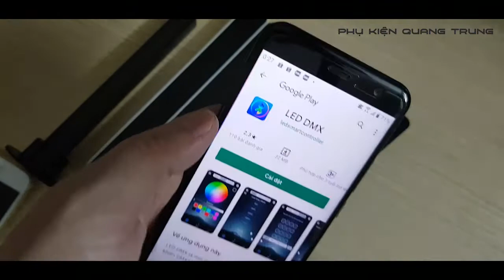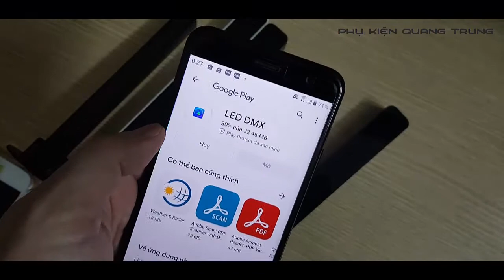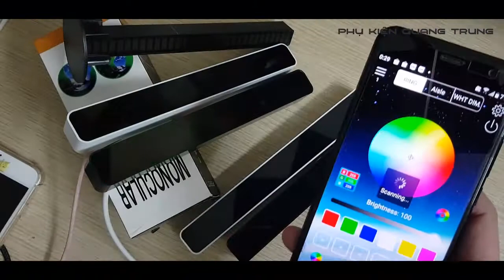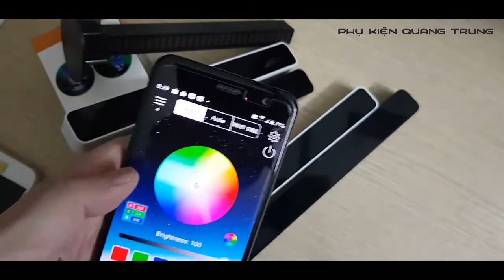Led RGB nháy theo nhạc, điều khiển app dành cho android và ios, rất đẹp mắt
Phụ kiện quang trung kính chào quý khách hàng

Hôm nay chúng tôi giới thiệu tới quý khách sản phẩm :
Sử dụng cảm biến âm thanh để điều khiển led.
Link lazada :
Link shopee: